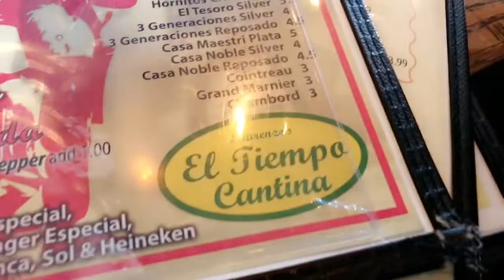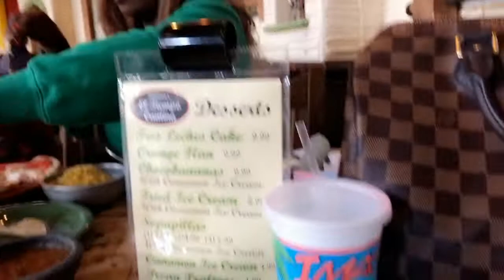Vlogmas 2019| Shop With Me | Lunch With My Babies| Starbucks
Hey YouTube family thank you so much for tuning in. I’m participating with Vlogmas so I decided to share special moments with you so that you can get to know me a little more. I’m far from negative and I usually view the cup as half full. If you’re looking for genuine love and a person who love positivity then you’ve found the right channel.